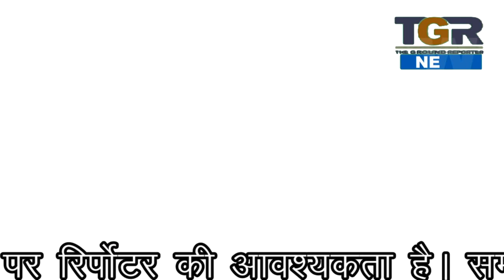राजनांदगांव में नक्सली दंपति चढ़े पुलिस के हत्थे